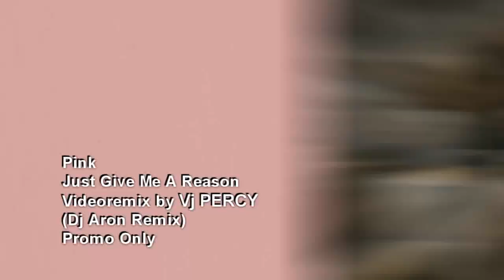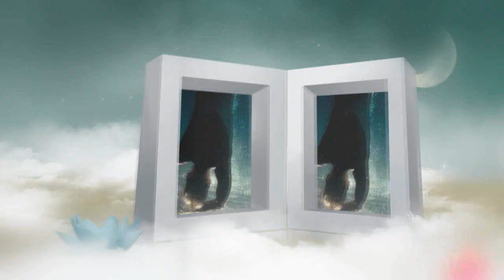Pink - Just Give Me A Reason (VJ Percy & Dj Aron Remix)